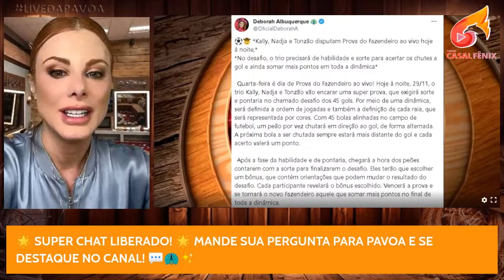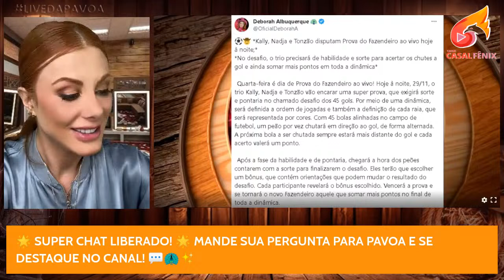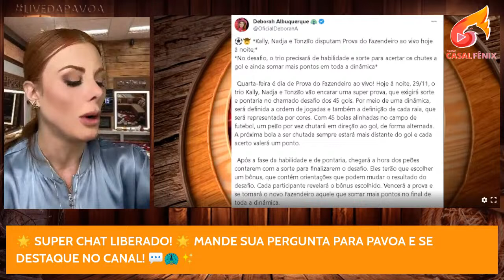Spoiler da Prova do Fazendeiro A Fazenda 15